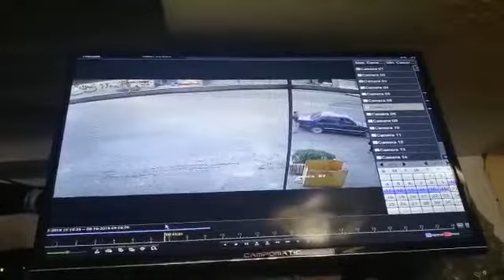لحظة اصطدام سيارة بأخرى معطلة في صيدا